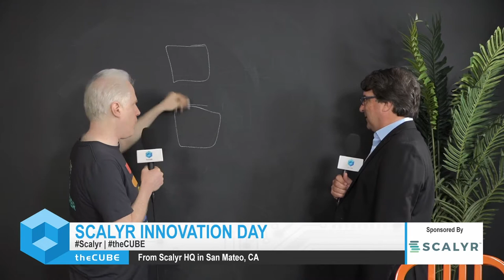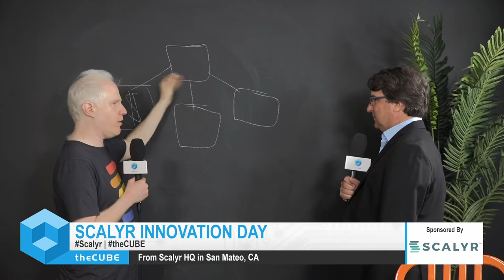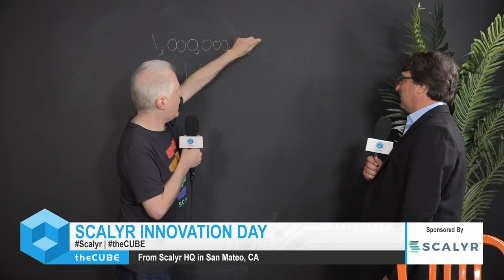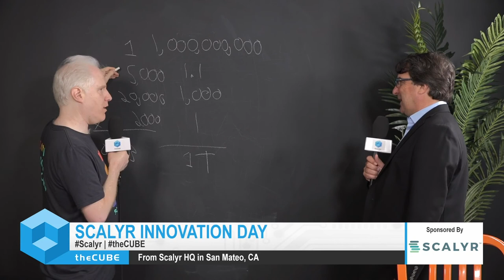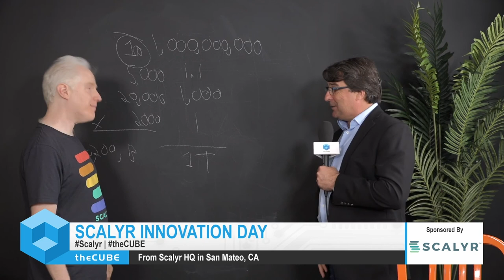Steve Newman, Scalyr | Scalyr Innovation Day 2019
Steve Newman sits with John Furrier at Scalyr HQ in San Mateo, CA.

Speed to truth: Scalyr enables search in complex data logs at warp speed

Whether it involves online search or troubleshooting a thorny systems error, the name of the game is speed.

Yet, in a world where a navigation bar can deliver an answer for “today’s weather” or “the derivative of square root by sine X of first principles” in less than the blink of an eye, finding the cause of system failure in log data can take minutes or longer, an eternity in the world of information technology management.

This is the central issue that Scalyr Inc., a server log monitoring tools provider based in Silicon Valley, has sought to address since its founding in 2011. As log data has grown exponentially, so too has the need to manage it. And the key part of data management has been to find answers to problems and resolve them as fast as a user can locate the nearest ice cream parlor.

“We like to think of speed as the time from a question in someone’s head to the answer on someone’s screen,” said Steve Newman (pictured), founder and chief executive officer of Scalyr. “The question that someone wants to ask can be a little more complicated or the data needs a little bit of massaging. We wanted to take a step forward and create this more-advanced language for more-advanced queries.”

Newman spoke with John Furrier (@furrier), host of theCUBE, SiliconANGLE Media’s mobile livestreaming studio, during the Scalyr On The Ground event in San Mateo, California. Furrier also spoke with Scalyr executives Casey Clark, chief customer officer; Jeff Mathis, software engineer; and John Hart, principal software engineer, in separate interviews. They discussed how Scalyr’s technology was derived from Newman’s previous work at Google LLC, recently introduced features for Scalyr’s platform, and customer interest in the log management technology. (* Disclosure below.)